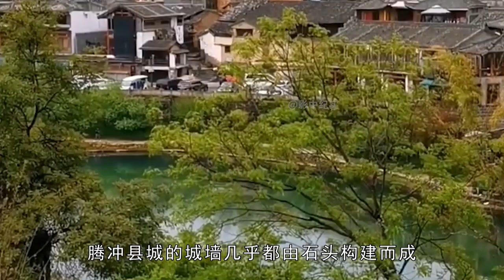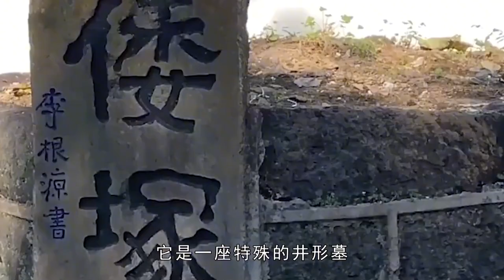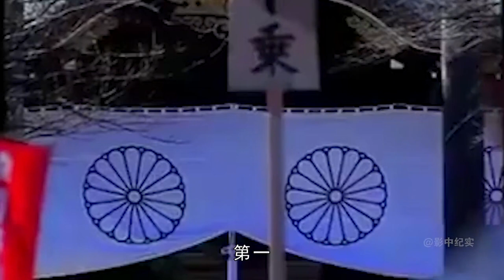永久跪在中国的4个日本雕像，日方强烈要求拆除，中方则提出了这三个条件！【影中纪实】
本频道制作的所有视频都是为了向观众传递有趣的社会时事新闻，绝对符合平台的使用政策。 永久跪在中国的4个日本雕像，日方强烈要求拆除，中方则提出了这三个条件！【影中纪实】